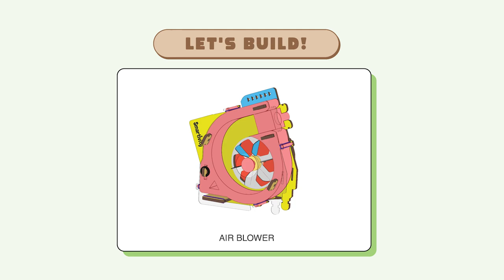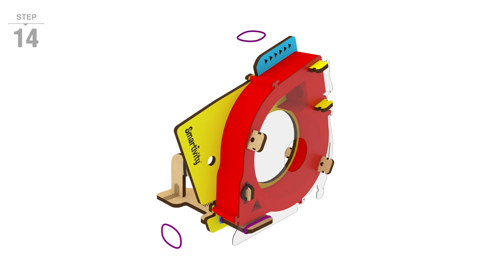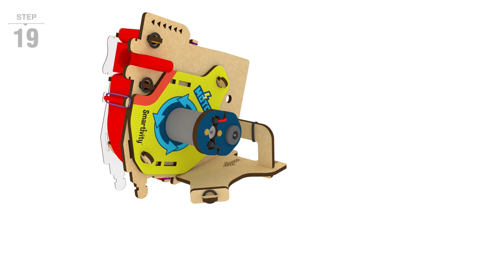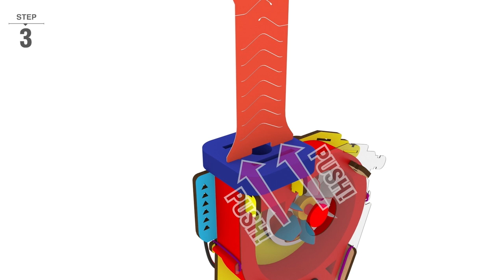Motor Gadgets | How To Make | Air Puppet | Smartivity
Timecodes

00:00 Introduction and What You Get
00:16 Thumbs Up Build
00:31 Preparation
00:46 Air Blower Build
02:57 Air Puppet Build